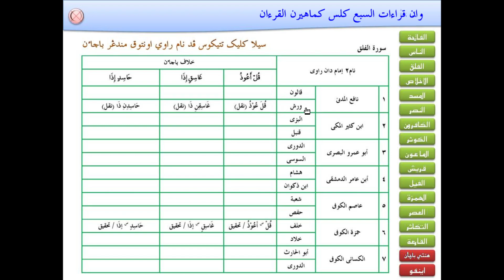QIRAAT AL FALAQ RIWAYAT WARSY